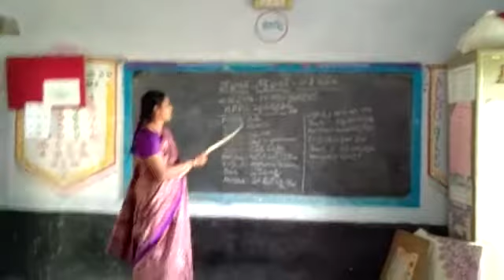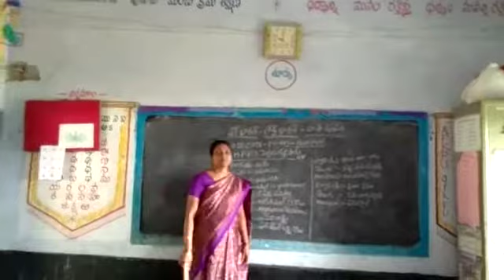BHASHA SANGAM-MANIPURI at MPPS PEDDA CHIYYAPADU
Video from R.Siddamma